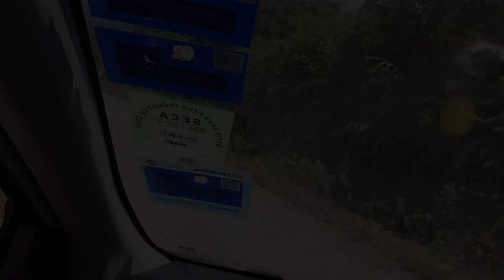Kpg. Sapit Camping & Exploration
One night camping at Kampung Sapit Keked Tungan Tanju Campsite (owner - Mr.Simon) - Border F144 Viewpoint Hike - Teruk Padang Waterfalls (near Kpg. Parang) visit.

Location: Kpg. Sapit, Padawan, Sarawak, Malaysia.

Credit music: Relaxation Sape Borneo Vol 2 - Mr. Borneo Kinabalu.